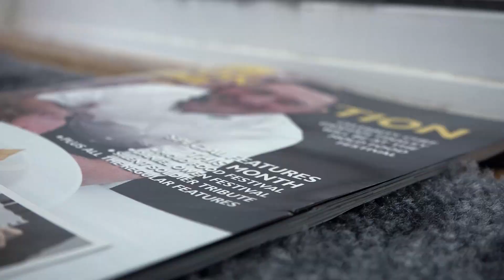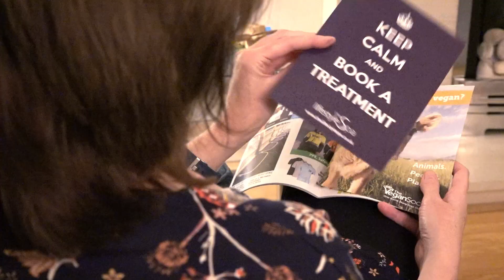Connection Magazines video marketing film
This 2 minute video is aimed at any business in the Mold and Vale of Clwyd areas of north-east Wales as it explains the benefits of advertising in Connection Magazines.